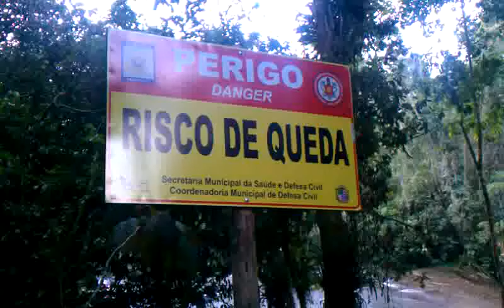Cachorrera (Catrata) Tobogan, Brasil